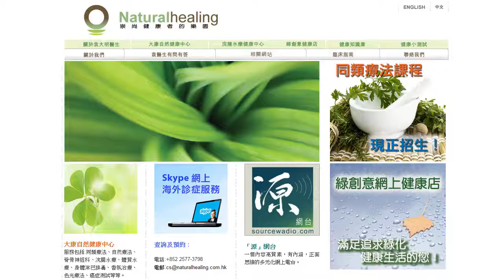《自然療法與你》EP245 口氣的自然療法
今集袁醫生同大家分享口氣的自然療法